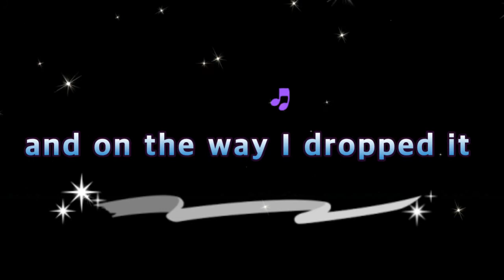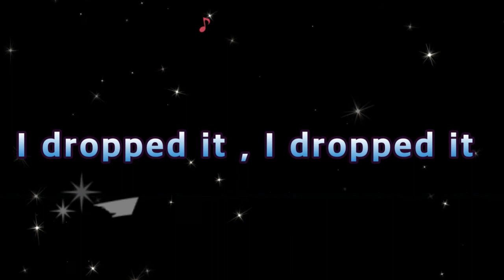A Tisket A Tasket song with lyrics |Karaoke style| Nursery Rhymes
A Tisket A Tasket song that has long been loved by children as they sing while playing. This video was made for sing along with lyrics so enjoy and learn as well.
A Tisket A Tasket # kids song Nursery rhymes